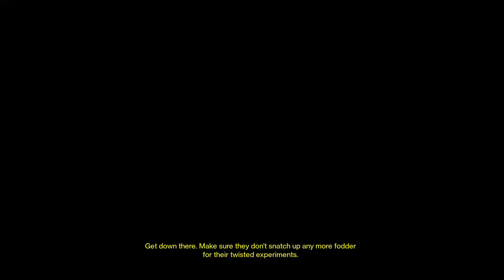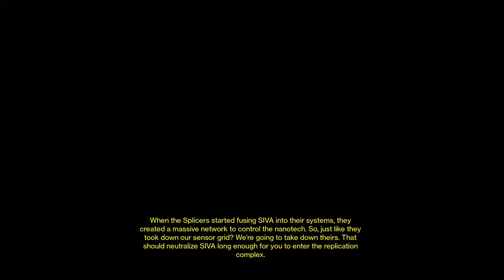Destiny 1: Jade Rabbit And Zen Meteor Hunt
Grinding in Destiny trying to get some Playstation Exclusive content if I'm lucky.